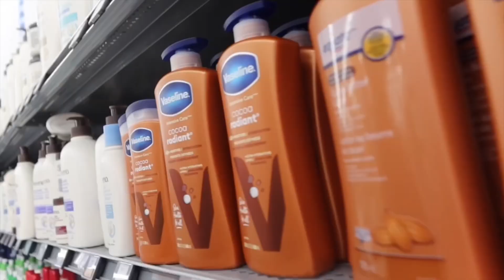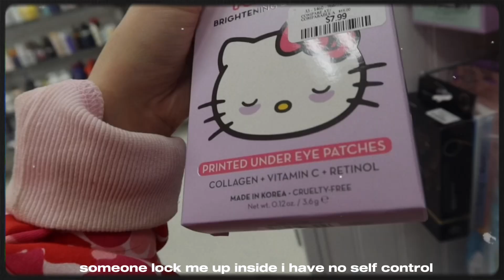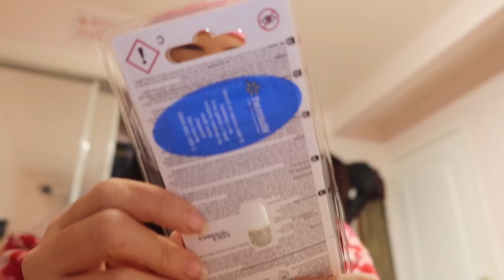A Realistic Night Routine *CR4CKHEAD HOURS*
what’s poppin

in today's vlog:
☆ fit check
☆ new nike puffer jacket
☆ walmart run with my cousin
☆ shopping for more gifts
☆ haul
☆ dance break
☆ hair treatment
☆ skin care
☆ being emo
☆ playlist/music

side note: i meant 5th** member of new jeans